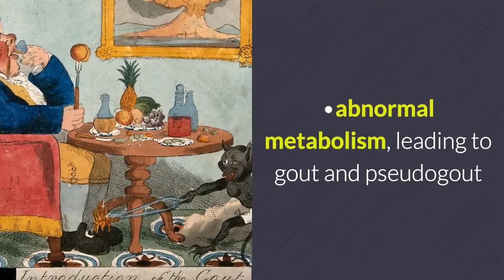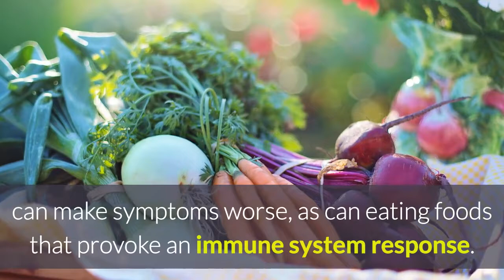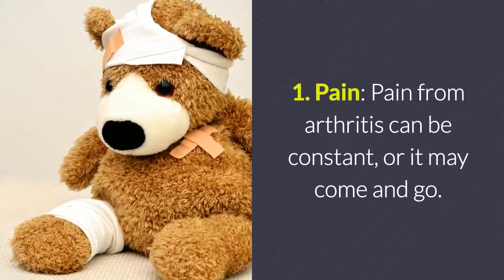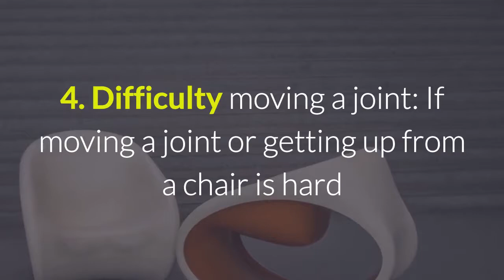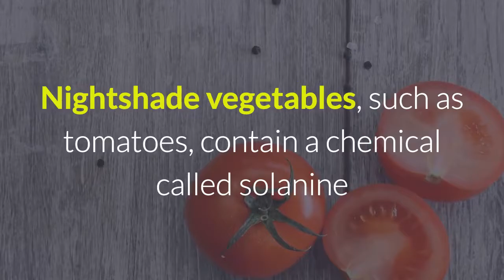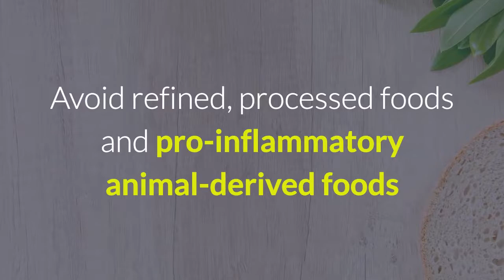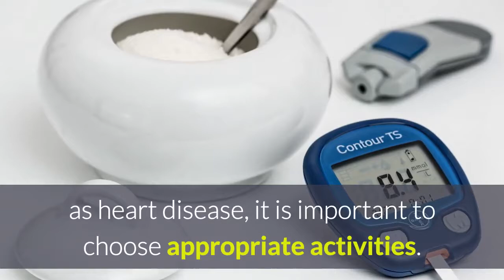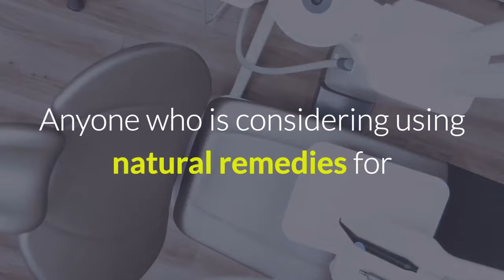Arthritis Causes, Symptoms and Treatment That Help Arthritis Pain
for Free Tips to Naturally Manage Arthritis Pain.

Recognizing Arthritis Pain

Whether it's dull, sharp, burning or a stress that could just be called having a boa constrictor pressing among your joints, chronic arthritis discomfort is all too common. For the approximately 50 million Americans with some kind of arthritis or an associated illness, pain is a clever and also relentless nemesis.

Chronic Pain & Arthritis

For countless Americans who have some kind of arthritis or an associated disease, discomfort is chronic, or durable. Technically, discomfort is taken into consideration chronic when it lasts three to six months or longer, but arthritis discomfort can last a life time.

Fatigue & Arthritis

If discomfort is one of the most typical as well as troublesome signs and symptom of arthritis, fatigue runs a close second. Commonly the two are very closely relevant. Taking care of discomfort everyday can wear you down as well as cause fatigue. Being fatigued, then, could get worse discomfort as well as make it harder to take care of.

Joint Security & Arthritis

Arthritis pains as well as discomfort could affect your day-to-day live. But there are basic means to protect your joints, lower stress as well as boost exactly how you function every day.

Arthritis Flares

If you have arthritis, you've probably experienced a flare at once or one more-- your disease appears to be well controlled for some time, after that suddenly your joints end up being irritated and also painful.

Combat Arthritis Pain Without Tablets

You can treat your arthritis discomfort without tablets. Discover how alternate treatments like meditation, topical medicine, electric excitement as well as even more can boost your discomfort.

Cozy Water Works Wonders on Discomfort

Transform your bath into an effective weapon versus pains, tightness and also fatigue.

Hypnotherapy for Pain Alleviation

Searching for alternative pain management methods? Think about hypnotherapy for discomfort. Learn exactly what hypnosis supplies as an alternative means to handle your discomfort.

Warming Methods to Soothe Rheumatoid Arthritis Pain

When you turn up the warm, pain dials down to relieve rigid and also excruciating joints. Try these warming strategies to momentarily ease rheumatoid arthritis discomfort.

More Videos That Can Help With Arthritis:

Instant Relief from Joint Pains and Arthritis Naturally - 100% Works
How To Get Rid Of Arthritis Pain - Crazy Fast Arthritis Pain Cure. Try EFT Now - Energy Healing
RHEUMATOID ARTHRITIS Pain Management
Learn how to manage Rheumatoid Arthritis pain
Pain Relief - Powerful Physical Pain Relief (Migraines, Back Pain, Arthritis) - Binaural Beats
8 HOURS RHEUMATOID ARTHRITIS, NEUROPATHY TREATMENT MEDITATION, NEUROPATHY PAIN RELIEF SOUND THERAPY
Arthritis Pain Relief - Arthritis Exercises - Joint Pain Relief
Arthritis Pain Relief : Hip Range-of-Motion Exercises
Natural Treatments for Arthritis
How I CURED my ARTHRITIS - What was the secret? NO MORE SUFFERING, GET THE TRUTH!
Arthritis Pain Management
After This Remedy You Will Never Feel Joint and Bone Pain Again
Arthritis Pain Relief- NO MORE SUFFERING!
Worst Foods for Arthritis
Living With Rheumatoid Arthritis For 21+ Years [Personal Story]

Useful YouTube Channels for Arthritis:

orange health
3-Step EFT
The Universe Guru
cnn
Magnetic Minds
Digital Therapy Meditation Music
Grow Young Fitness
ehowhealth
Dr. Josh Axe
Vegan Susie
Healthy Life
LoseTheBackPain
RA Pain Management
Vitality Massage
Yog Sadhana
Homeveda